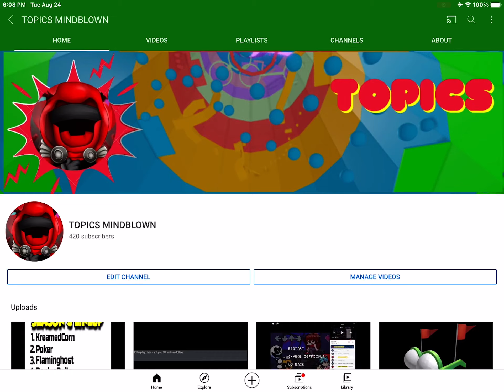420 subs lol